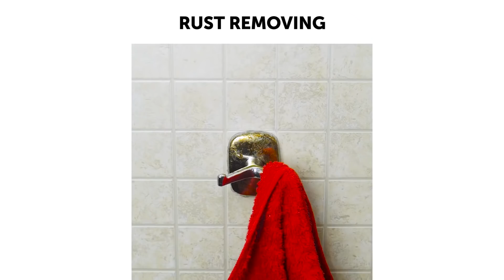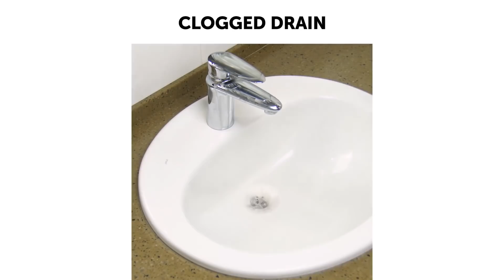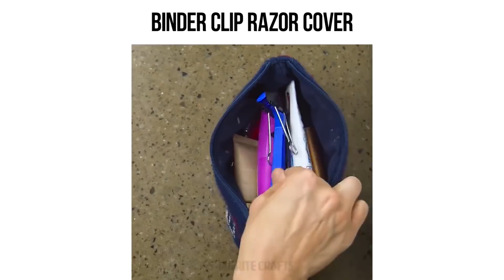18 BADEZIMMER HACKS, DIE WAHNSINNIG VIEL WERT SIND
Im Folgenden präsentieren wir dir ein paar unbezahlbare Badezimmer-Hacks! Wie du Keramikfliesen, Amaturen, Waschbecken und Badewannen schnell und effektiv reinigst, sodass sie anschließend blitzen und glänzen!

Offizieller Kanal